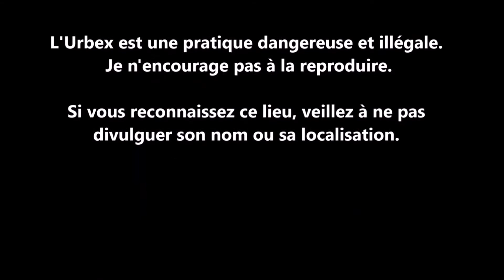URBEX Guy Clément CROATIA | OSIJEK | HOUSE VIDEO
Un exploration en Croatie dans la ville de Osijek à l'est de Zagreb. Le pays à subit un conflit avec son voisin, la Serbie. Nous trouvons encore des séquelles de cette guerre.
An exploration in Croatia in the city of Osijek east of Zagreb. The country suffered a conflict with its neighbor, Serbia. We still find the legacy of this war.
Исследование в Хорватии в городе Осиек к востоку от Загреба. Страна пострадала от конфликта со своим соседом, Сербией. Мы все еще находим наследие этой войны.
Poszukiwanie w Chorwacji w mieście Osijek na wschód od Zagrzebia. Kraj ten doznał konfliktu ze swoim sąsiadem, Serbią. Nadal znajdziemy spuścizna tej wojny.
Eine Erkundung in Kroatien in der Stadt Osijek östlich von Zagreb. Das Land hat einen Konflikt mit seinem Nachbarn, Serbien, erlebt. Wir finden immer noch Nachwirkungen dieses Krieges.
Una exploración en Croacia en la ciudad de Osijek al este de Zagreb. El país sufre un conflicto con su vecino, Serbia. Todavía encontramos secuelas de esta guerra.
Un'esplorazione in Croazia nella città di Osijek a est di Zagabria. Il paese ha subito un conflitto con il suo vicino, la Serbia. Troviamo ancora i postumi di questa guerra.